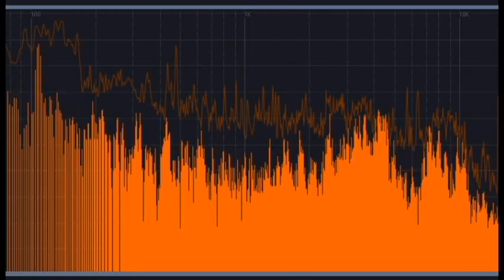sentinet comm decryption: È=È¼É:É¹Ê8Ê·Ë6Ë